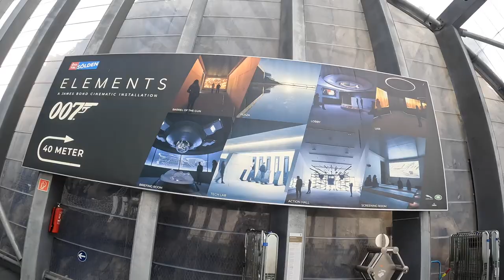GEILSTER BIKEPARK IN TIROL - BIKE REPUBLIK SÖLDEN im Test / FREERIDE INC. AUSTRIA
Biken auf den Spuren von james bond! Besser gejts ja kaum!
Sölden - WO DER FLOW REGIERT. Die einen bauen Bike Parks, wir errichten die BIKE REPUBLIC SÖLDEN. 2015 haben wir sie gegründet und damit eines der ambitioniertesten und individuellsten Bike-Projekte der Alpen gestartet – in Sachen Vielfalt, Willkommenskultur und Nachhaltigkeit.

Warum eine Nation für Biker? Weil wir nicht nur ein sensationelles Revier schaffen wollen, sondern auch eine umfassende Bike-Kultur vom Tal bis in den Berg, in der sich jeder heimisch fühlt. Dabei ist es egal, wo du herkommst, wie du aussiehst oder wie du auf dem Bike sitzt. In der BIKE REPUBLIC regiert Fairness, Master Flow – und die Bürger. Du bekommst bei uns einen Pass und damit auch Mitspracherecht. Riders Rule!

Was erwartet dich in deiner neuen Heimat? Ein riesiges Netz an Naturtrails und ökologisch gebauten Lines in den unterschiedlichsten Schwierigkeitsgraden sowie zig Touren, Enduro-Routen und zwei Pumptracks im Tal – und das eingebettet in die grandiose Kulisse der Ötztaler Alpen.

UNSERE AUSRÜSTUNG:
Foto/Video: